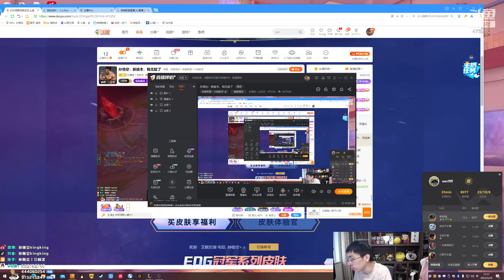【猴哥】蘭林漢悟空：劍魔VS諾手 國服 不是我不跑 是我沒地方跑（20220526P7）